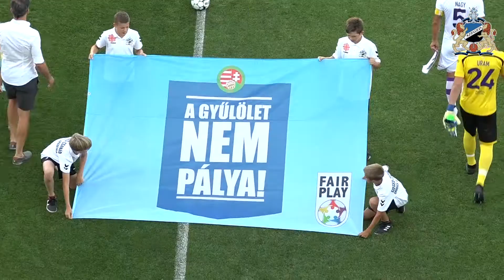Szeged-Csanád Grosics Akadémia – Békéscsaba 1912 Előre | 1-2 (0-0) | 1. forduló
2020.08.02. Merkantil Bank Liga NB II. | 1. forduló |2020/21| MLSZTV
Szeged-Csanád Grosics Akadémia –  Békéscsaba 1912 Előre | 1-2 (0-0) |
összefoglaló